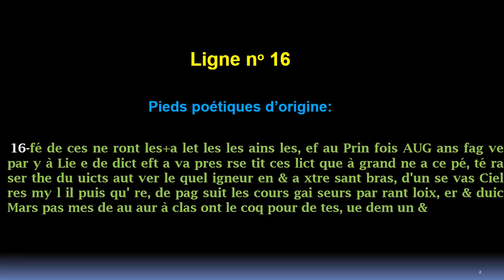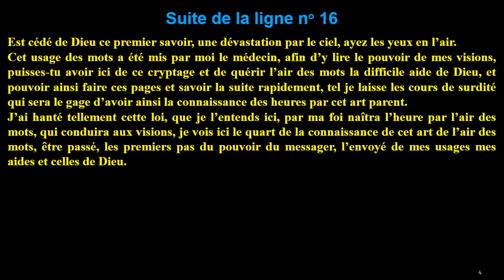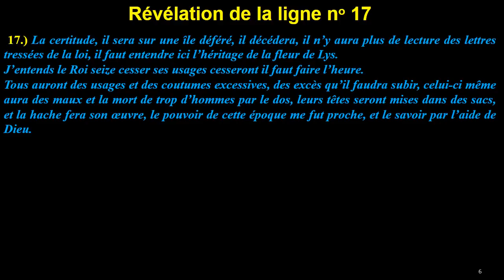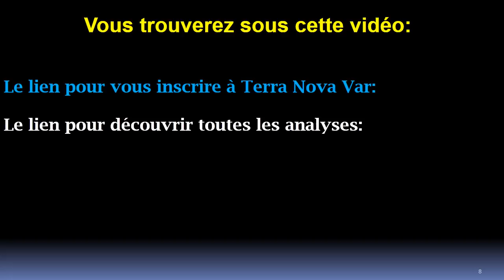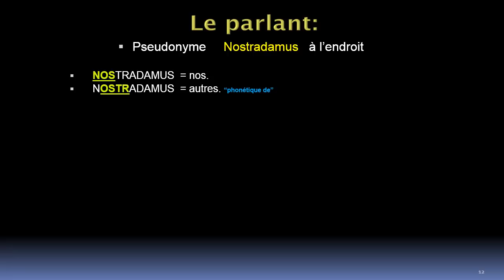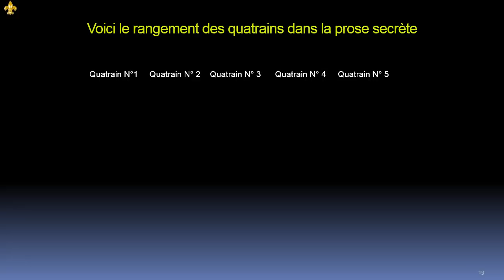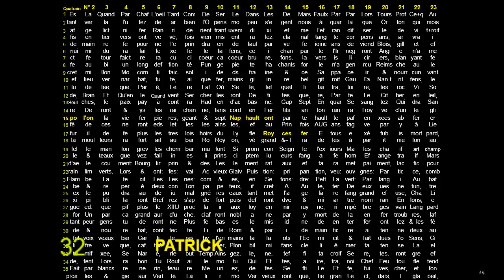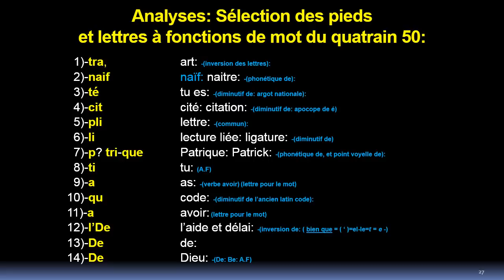Lignes 16 et 17 de la prose secrète de Nostradamus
Nous rejoindre sur Terra Nova Var.